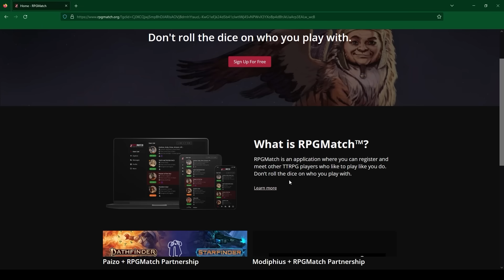Dungeons & Dragons: Fall Edition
or download RPGMatch on the Google or Apple store today!